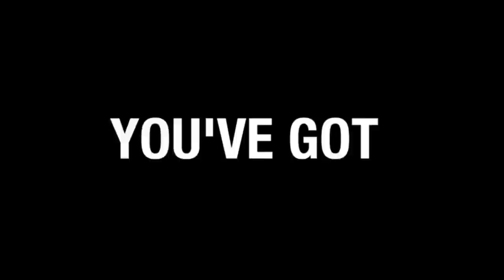Do I Fear my Tortoise may DROWN in the Pond?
How to make sure a tortoise does not drown in your man-made water feature or pond. No need to fear or be afraid, I have the answer!